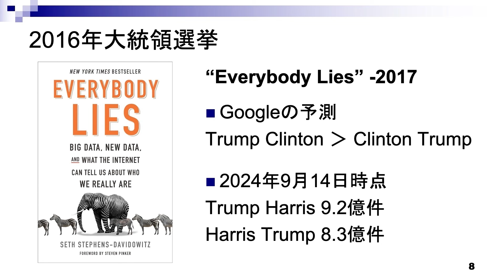大統領選後の米経済は…利下げ＆潤沢な待機資金で株価が動く？【堀古英司のウォール街裏話】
アメリカのウォール街で自身のファンドのマネージャーを務める堀古英司さんと、テレビ東京の経済番組で長年キャスターを務める佐々木明子が、ワイン片手に語る世界経済。「ある本」が提唱するアメリカ大統領選の予想や、利下げを受けての注目セクターなど…2人のトークをちょっと覗いてみませんか？